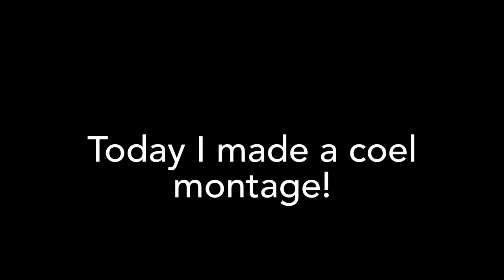COELACANTH NEEDS TO BE STOPPED | Deeeep.io - eat fish, become a shark!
This vid is just a short montage of me as coelacanth in deeeepio

Song name is “50//50” by: Vantage

FUCK COPYRIGHT
FUCK COPYRIGHT
FUCK COPYRIGHT